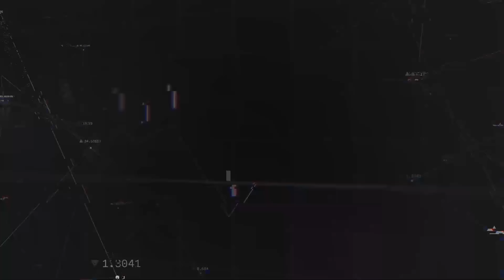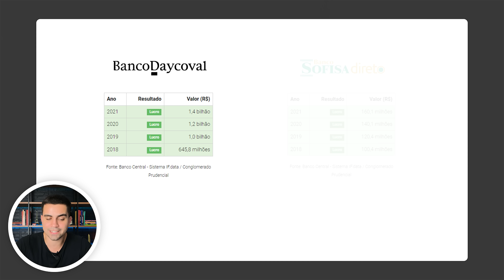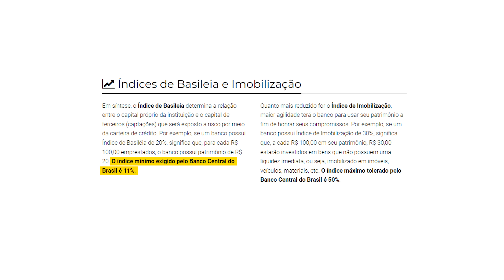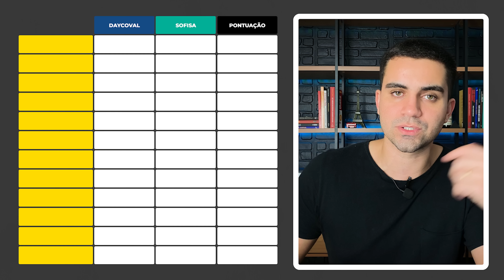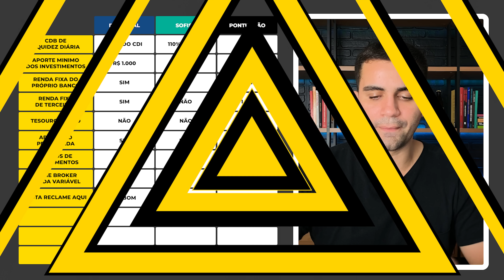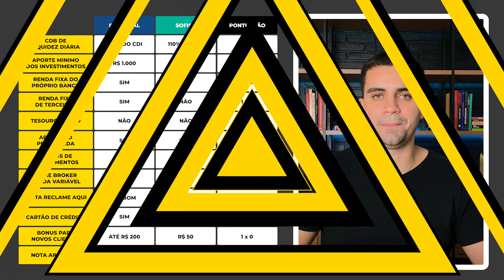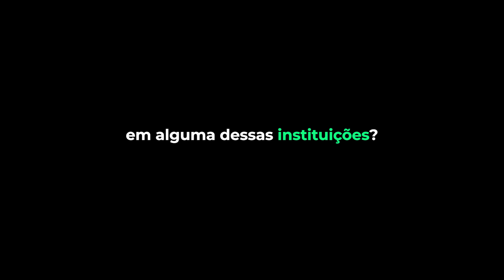BANCO DAYCOVAL OU BANCO SOFISA? QUAL O MELHOR PARA INVESTIR EM RENDA FIXA? [OPINIÃO SINCERA]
🥇ABRA SUA CONTA NO DAYCOVAL invista R$ 10.000,00 em qualquer ativo da renda fixa por pelo menos 30 dias E GANHE R$ 100,00  -

🥇ABRA SUA CONTA NO SOFISA DIRETO invista R$ 1.000 em qualquer aplicação da renda fixa com vencimento superior a 60 dias e ganhe R$ 50,00 de bônus

Nesse vídeo fiz um comparativo completo entre o Banco Sofisa e o Banco Daycoval para que você consiga identificar qual banco digital é melhor pra você investir e aproveitar outros benefícios.

Muita gente me pergunta sobre qual o melhor banco digital para investir em renda fixa e nesse vídeo dou a minha opinião sincera sobre qual o melhor banco e corretora para investir em renda fixa em 2022. No vídeo você entenderá qual o melhor, banco Sofisa ou Daycoval? Qual o melhor CDB 110% do CDI? Qual o melhor programa de bônus? Qual conta é mais segura Daycoval ou Sofisa direto?

Tudo isso e muito mais no vídeo ‘’BANCO DAYCOVAL OU BANCO SOFISA? QUAL O MELHOR PARA INVESTIR EM RENDA FIXA? [OPINIÃO SINCERA]''.

OO:00 Introdução
01:05 Sofisa direto
01:21 Banco Daycoval
01:38 Analisando a saúde financeira
03:17 Comparativo Daycoval x Sofisa
08:50 Ganhe até R$200 bônus
10:06 Opinião sincera

OUTRAS PROMOÇÕES ATIVAS:

🥇CDB 110% DO CDI: Abra sua conta no Pagbank através desse

✅ LINK PARA ABRIR CONTA NA NOMAD:
▶️ (use o cupom FUILAEFIZ ao abrir a sua conta, faça uma remessa de no mínimo 100 dólares para a sua CONTA INVESTIMENTO (não é válido para conta bancária) em até 15 dias contados da abertura da conta e ganhe até 20 dólares de bônus! *PROMOÇÃO VÁLIDA POR TEMPO LIMITADO!